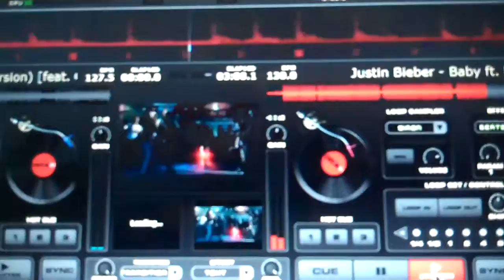Bieber in Bend Oregon?